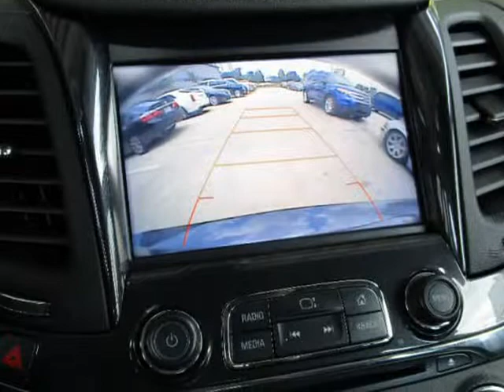The price that appears on this listing is the requested Down Payment !!!! (Houston, Texas)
6105 North Freeway
Houston